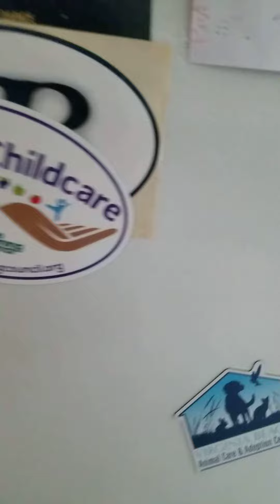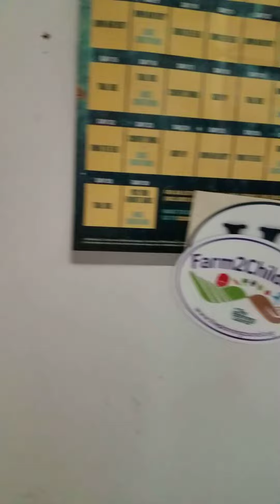The ole ice box she is on her last leg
The sounds coming from here woke me up to see what horrible things were happening.